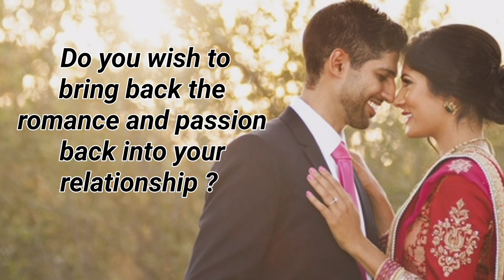10 Ways To Bring Back The Passion And Romance Into Your Relationship.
Hello Everyone !

Being into Family and child counselling,  I have come across a lot of couples who feel that there is no more passion and romance in their relationship. Some are living under one roof for the sake of their children or for the society but are very unhappy  and are  feeling stuck in their relationship.

Some get  involved in extra marital affairs as their emotional and physical needs are not met by their partner.

Also a lot of relationships nowadays are breaking.

If you feel that the initial spark or passion has faded away from  your relationship, nothing to worry. It's never too late, you can start all over again and bring back the lost romance and passion into your relationship and lead a fullfilling life.

So hear are a few practical tips by which you can bring back the lost romance and passion back into your relationship.

Please do view this video till the end and adopt these tips.